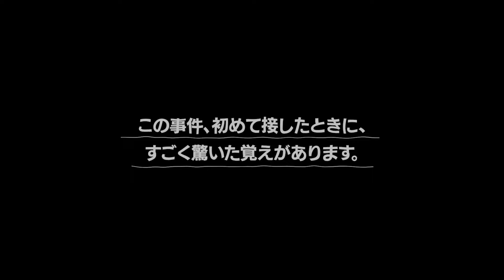Nintendo Switch『未解決事件は終わらせないといけないから』発表トレーラー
韓国の個人ゲーム開発者Somi氏が手掛けた最新ミステリーADVが9月19日にNintendo Switchにて発売決定！
バラバラとなった記憶のかけらを並び替え、12年前から眠っている未解決事件の真相を迫る。